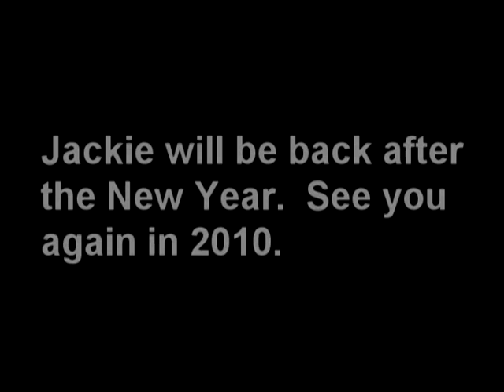Jackie's 2009 Christmas Card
Merry Christmas Gentiles once again!